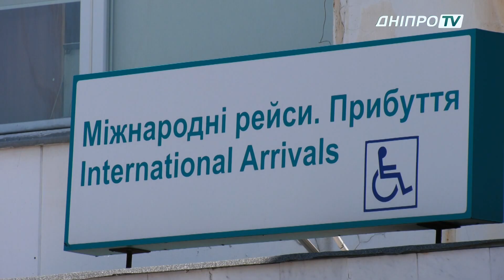Дніпрянин став чемпіоном світу з воднолижного спорту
Чемпіон із Дніпра. Спортсмен Данило Фільченко встановив новий світовий рекорд у стрибках з трампліну з результатом 69,3 метри. В категорії – до 21 року.  Змагання проходили в США. Наступна ціль – чемпіонат світу серед дорослих, зізнається хлопець.